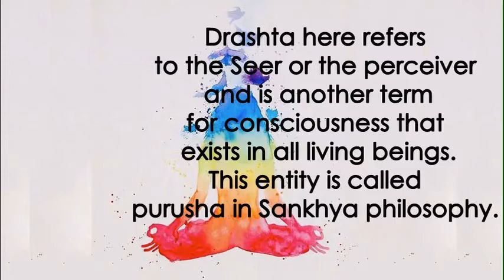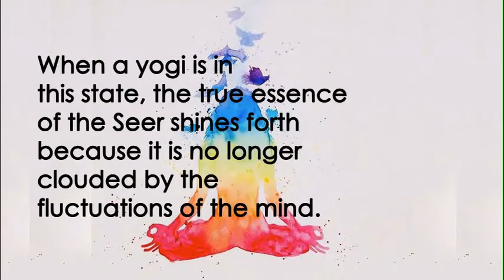Patanjali Yoga Sutra 1.3